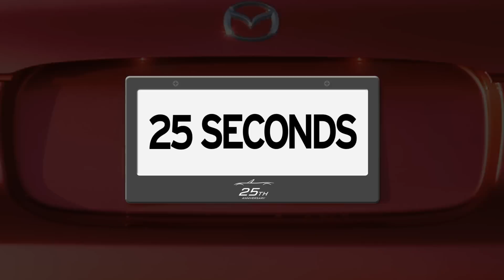MX5turns25 – Bernie | Miata 25th Anniversary | Mazda Canada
The Mazda MX-5 turned 25 this year. To celebrate, we gave 25 MX-5 owners 25 seconds to tell us why their car was so special to them.

Watch as MX-5 owner Bernie Poirier explains why driving a Mazda MX-5 is like wearing your favourite pair of pajamas.

The Mazda MX-5 is the best-selling two-seat convertible/open-top sports car in history. And this year, we celebrated its 25th birthday. We want to thank all our owners for their support of the MX-5 over the past 25 years. We’ll continue our pursuit of manufacturing purity and perfection and look forward to the next 25 years of the Mazda MX-5.